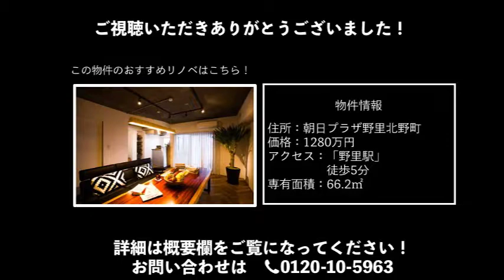リノベーション向け中古物件紹介〜姫路市朝日プラザ野里北野町〜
弊社は姫路のリノベーション会社「リノワイズ」です！
今回は皆様に弊社おすすめのリノベーション物件をご紹介いたします！

定期的に播磨エリアの物件をご紹介させていただきますので

　‹種別› 戸建て
‹所在地› 姫路市野里　朝日プラザ野里北野町
　‹階数›　　　3階
　‹校区›　小学校：水上小学校　中学校：増位中学校
‹駐車場›　有
　‹交通›　「野里」駅徒歩9分

‹類似施工事例›
・■ジークレフ加古川東　マンション×リノベーション